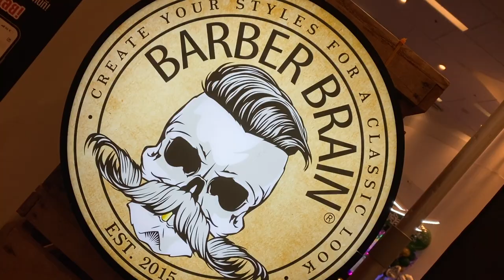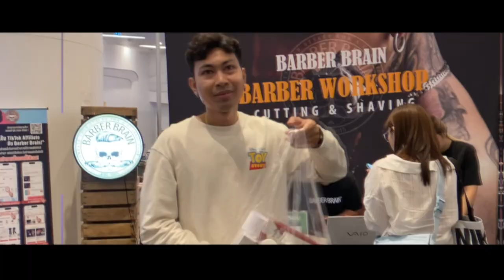ทีมงาน Barber Brain ได้มาออกบูธที่งาน Barber Society 2024 ภายในงานจะมีกิจกรรมอะไรบ้าง ❗️ไปดูกันเลยยย